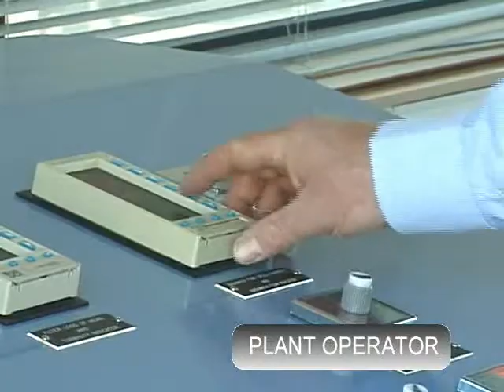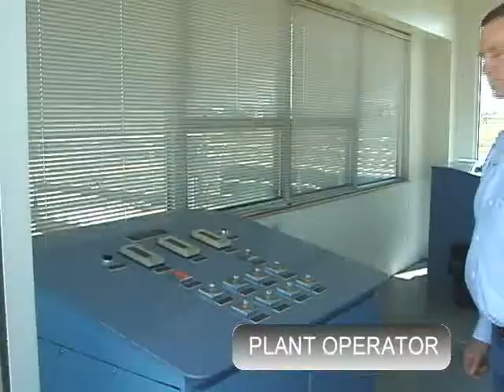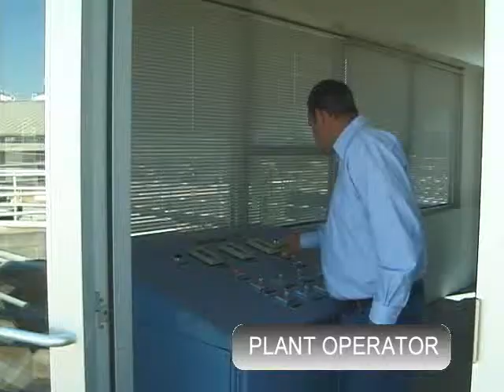Beaver Water District - Careers in Drinking Water - Plant Operator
Check out BWDh2o.org for more info.